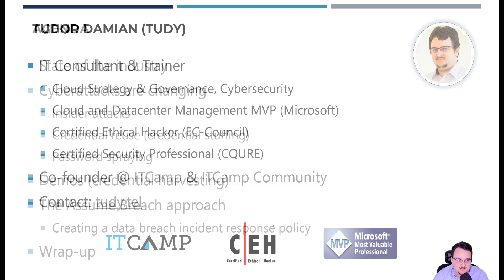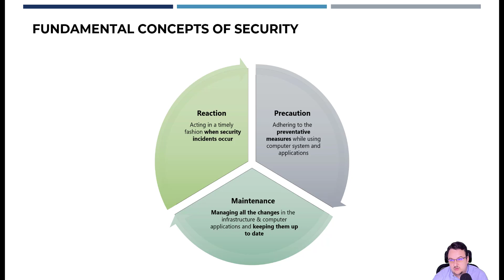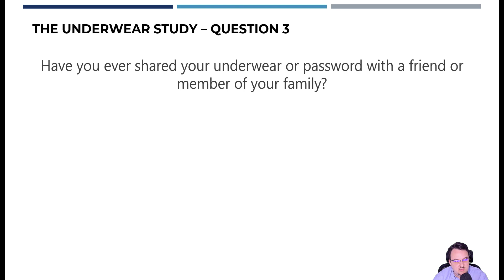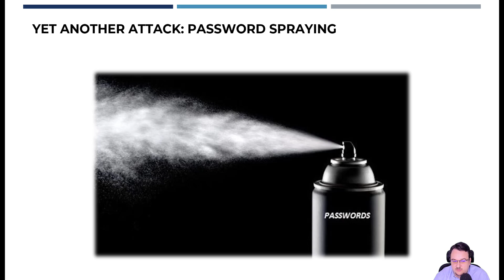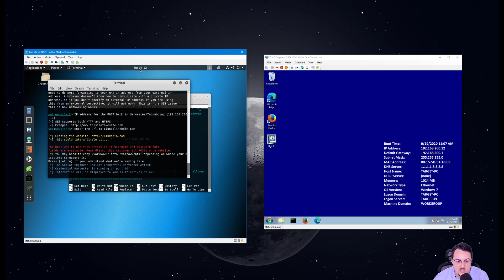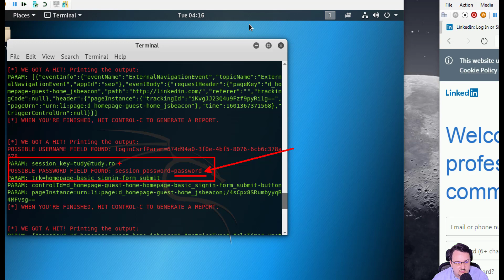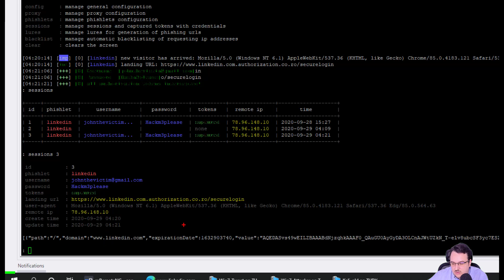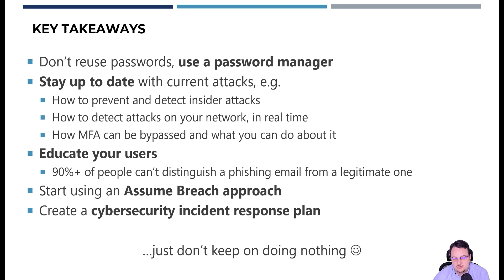16 30 17 15 Tudor Damian You've just been hacked now what